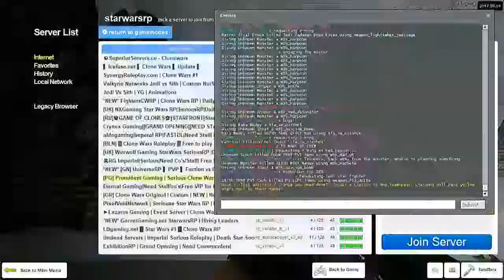Prominent Gaming StarWarsRP Elite Team 2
It's always the monster hunting.